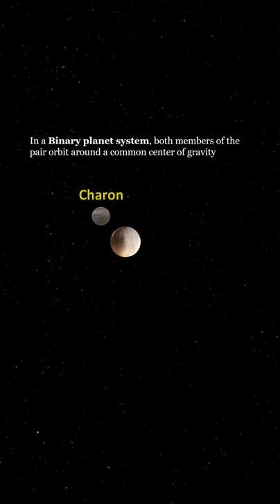Facts about dwarf planet PLUTO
Pluto is named after the Roman God of the Underworld and is officially classified as a dwarf planet; it is 2/3rd  the size of the Earth’s moon.
Pluto is the only world, so far, named by an 11-year-old girl, Venetia Burney in 1930.
Pluto orbits the Sun at an average distance of 39.5 Astronomical Units in a region called the Kuiper Belt.
It takes about 5.5 hours for Sunlight to reach Pluto.
Its average temperature is -232°C.
Pluto has an axial tilt of about 119.5 degrees and so its seasonal variation is extreme.
A day on Pluto lasts about 6 Earth days and the time taken for completing an orbit around the Sun is 248 Earth years.
It has a thin atmosphere of nitrogen, methane, and carbon monoxide.
Pluto has 5 Natural satellites. The largest, Charon, is so big that Pluto and Charon orbit each other like a binary planet. Also, the same surfaces of Charon and Pluto always face each other, this phenomenon is called mutual tidal locking.
Almost all the planets travel around the Sun in nearly perfect circles. But not Pluto. It takes an oval-shaped path with the Sun nowhere near its centre. Its path is quite tilted compared to the planets.
Pluto has no ring system.
Pluto's rotation is retrograde: it rotates backward, from east to west (Uranus and Venus also have retrograde rotations).

NOTE : Pluto and its largest moon Charon form a binary planet system. Instead of the satellite orbiting around the dwarf planet, Charon and Pluto orbit around a gravitational point between the two bodies.